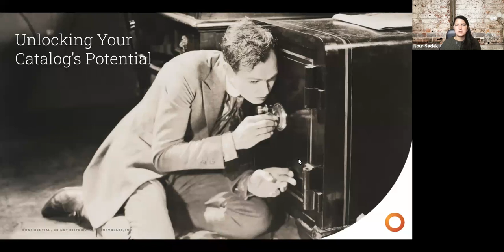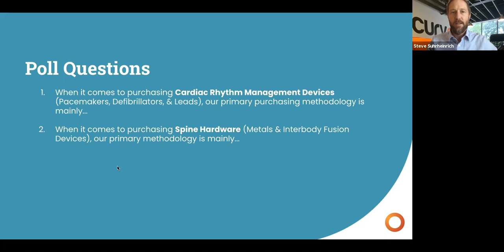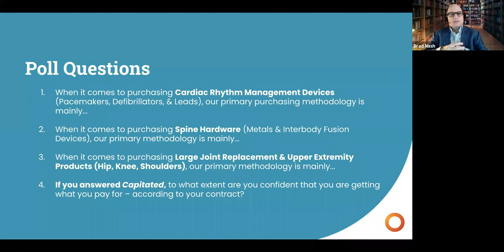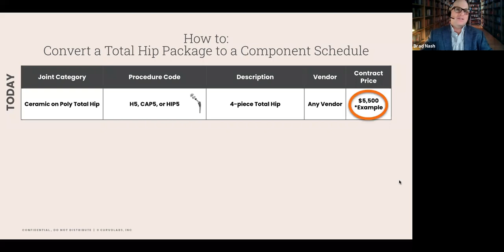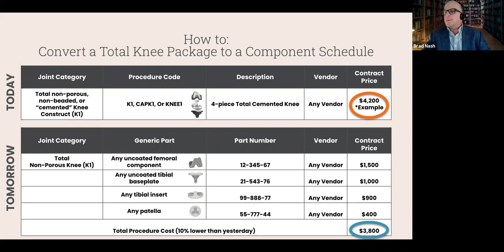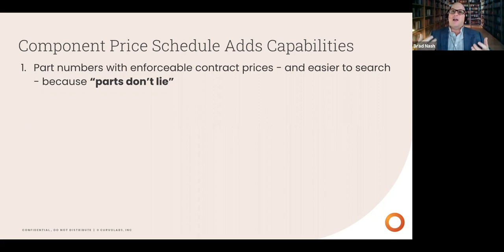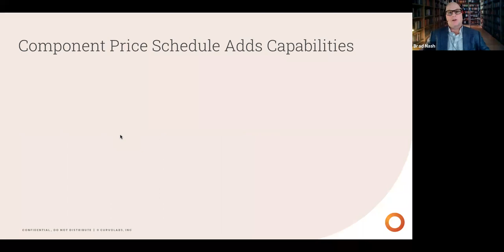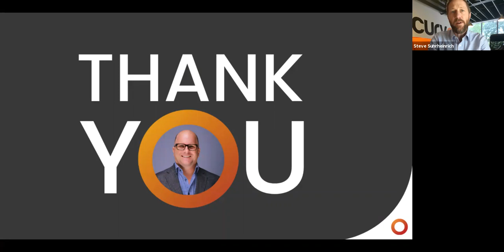Fuel Higher Contract Yields: How changing "construct" catalog habits can save your bottom line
We hosted a webinar on 1/27/2021 with Brad Nash. Brad brings decades of experience in healthcare to reveal practical ways your team can level the playing field with the competing aspects of the supply chain environment. During the 60min session, we discussed how pricing and product enrichment at the component level can strengthen your item catalog, gain buy-in with physicians, help level-up your negotiations, and culturally evolve from “Let’s Make a Deal” to “This IS the deal”.